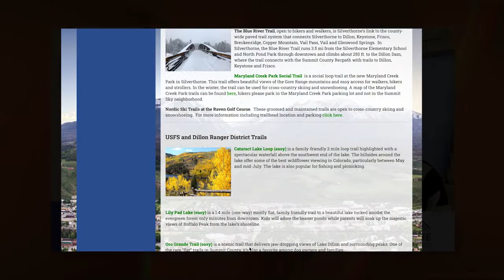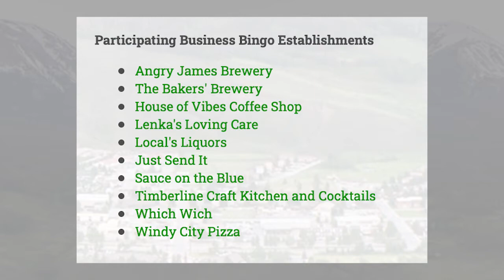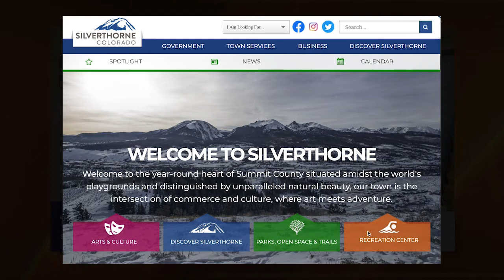Town of Silverthorne Kristina Nayden 21-22-03 Summit Sunrise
Kristina reminds us of all the ways to get outside and enjoy these longer spring days in Silverthorne. She also talks about how the April and May First Fridays will be geared towards supporting local businesses, and she reminds everyone that registration for the final winter session of programming at the recreation center is coming up.